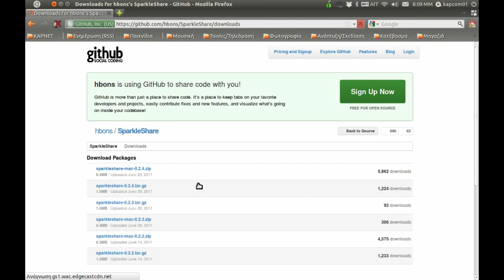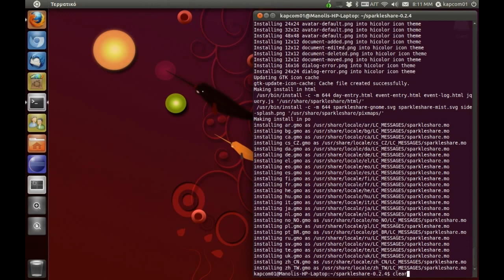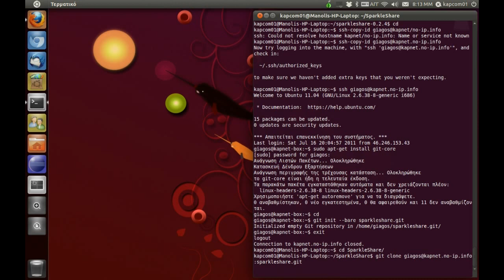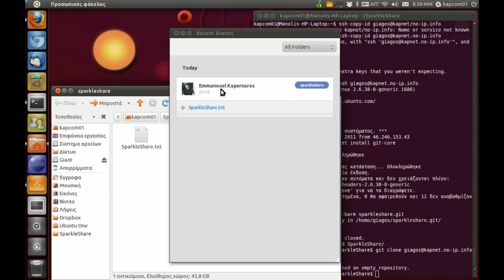Συγχρονισμός με Sparkleshare σε δικό μας server (2011)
~~ OLD VIDEO ~~